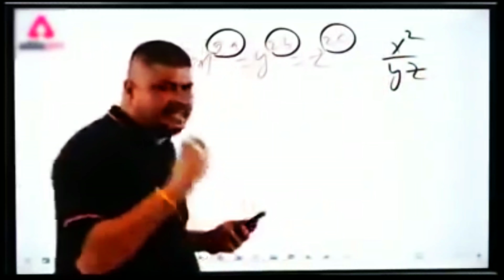POCO F1 MAKING ME A NOOB ASSAULTER ⚡⚡BETTER THEN IPHONE XR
Oneplus Nord,
trailer,
PUBG MONTAGE
NewOnePlusNordMid RangePhone
 gaming,
 Pubg gyroscope,
 Jonathan,
 solo v squad,
 high kills,
Pubg fastest player,
 Chinese pros,
 players,
 k20 Pro gameplay
, t1 scrims,
intense squad,
7t pro, oneplus 7t unboxing, oneplus 7t vs 8, oneplus
7t pubg, oneplus 7t review, oneplus 7t camera, oneplus
7t pro pubg,